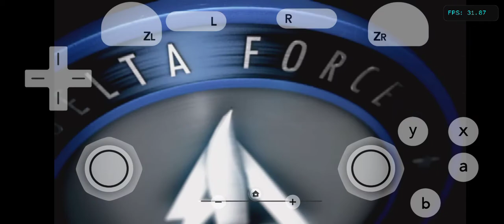Car chasing scene call of duty MW3 in Dolphin emulator in real me 3 pro by asfar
Call of duty morden warfare